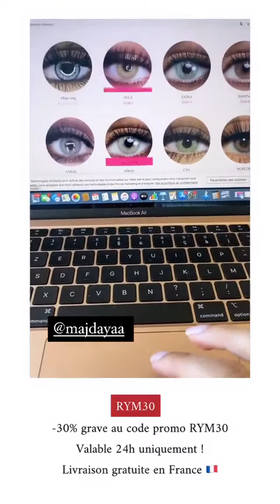RYM RENOM - 14 Janvier 2021